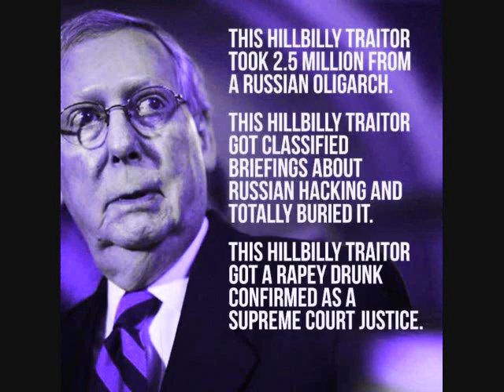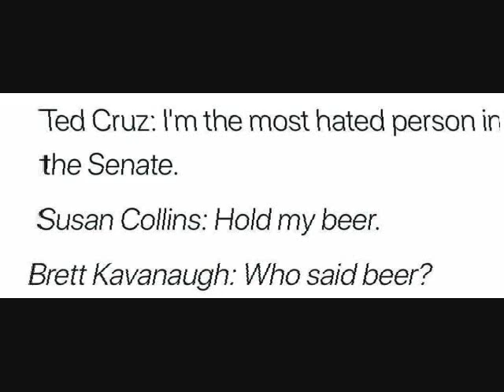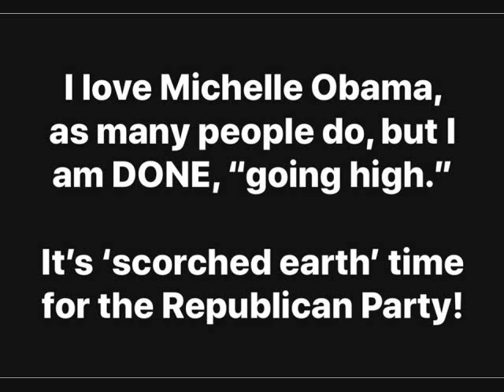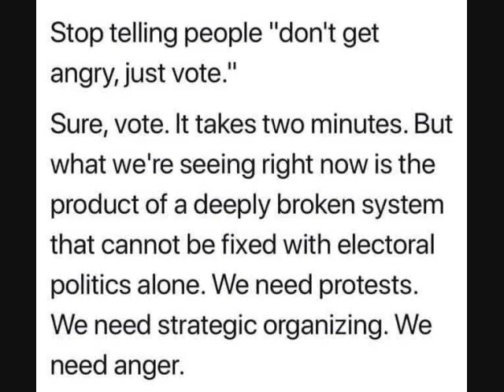plan B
VOTE !